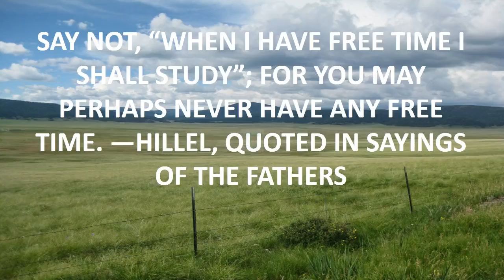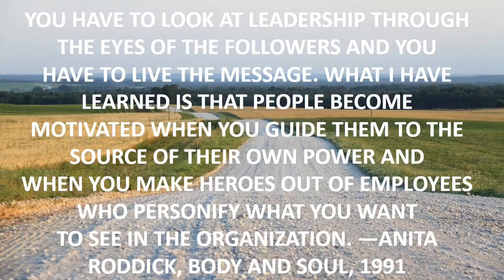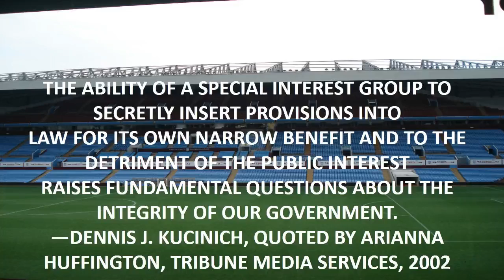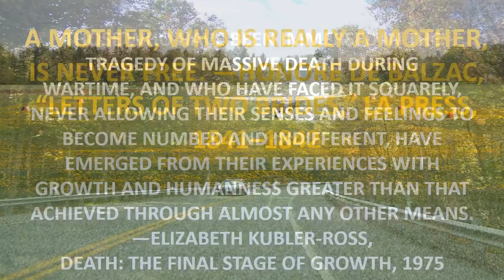mulan quote 500